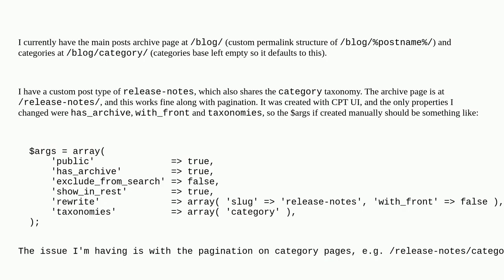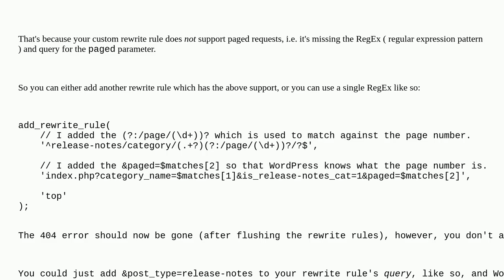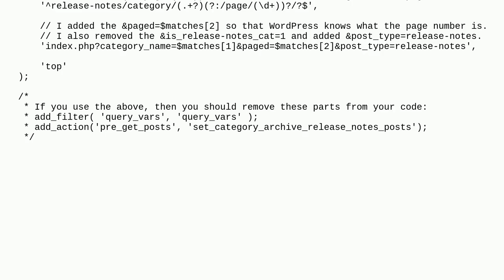Wordpress: Custom post type category pages pagination returns 404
Custom post type category pages pagination returns 404

A special thanks goes out to the community

  categories pagination custom-post-types 404-error